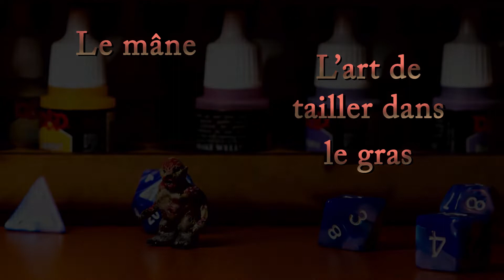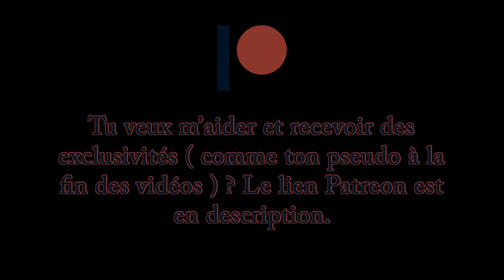Le mâne [D&D5e] L'art de tailler dans le gras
Beaucoup plus que façonner, cette figurine se sculpture facilement. On n'ajoute que rarement de la pâte, au lieu de cela, on enlève, on pousse et on finalise. En dehors des bras qui sont assez fins, le reste se taille facilement car ce n'est qu'un jeu de détailles. Et même pour les bras, si vous le souhaitez, vous pouvez les faire un peu plus gros voir même difformes. Pour ce qui est des plaies, vous pouvez les faire avec un autre outils et les creuser un peu plus. J'ai choisi ici, par rapport à mon image de référence, de donner un aspect brulé en plus d'une plaie, c'est pourquoi j'opte pour un surface de peau tout juste abîmée, comme si elle avait été cautérisée.

Et si vous le souhaitez, je met en scène toutes le figurines dans des aventures disponibles sur mon patreon Pour un petit aperçu, voici un extrait de l'histoire avec le mâne ( et en fin, vous aurez le déroulé de la partie )

    "Malgré la crainte qu'un guerrier ne leur saute dessus par vengeance pendant la nuit, les aventuriers se reposèrent au camp. Seul Harbek fut rassuré grâce à sa belette géante qui montait la garde au pied de son lit. Le lendemain, chacun reparti avec une ration supplémentaire offerte par la tribus. De plus, ils apprirent qu'une petite grotte au nord-est n'avait pas été visitée depuis des années et qu'il comportait très probablement un trésor. Le lieu était pourtant réputé hanté, ce qui dissuadait la tribus de s'y rendre.

    Au bout d'une heure de marche, ils tombèrent effectivement sur ce qui semblait être une grotte. Stor alluma une torche pour constater qu'elle était peu profonde. S'il y avait un trésor ici, il était invisible ou caché derrière une de ces parois rocheuses humides. En allant un peu plus à l'intérieur, le groupe eut l'étrange sensation que l'ouverture derrière eux venait de se refermer. Lorsque Stor se retourna avec la torche, ils découvrirent tous un petit être qui s'était probablement confondu avec la couleur de la pierre. Il était recouvert de plaies suintantes, le sang ruisselant ressemblant à l'humidité sur les parois si nous ne nous attardions pas dessus. Ce fut Althaéa qui mit en garde le groupe après avoir écarquillé les yeux.

    - Si nous ne le tuons pas, il deviendra bien trop vite un démon bien plus terrifiant.

    Malheureusement, il était trop tard et trois autres "parois" se retournèrent. Le premier mâne, qui se trouvait devant la sortie, n'appréciait guère la lumière que le guerrier avait introduit dans leur grotte sombre. Il montra ses énormes griffes avant d'entailler le poignet de Stor qui fut obligé de lâcher sa torche. malgré tout, les autres mânes ne parvinrent pas à toucher le groupe qui se resserra au centre de la grotte, évitant les griffes acérée. Stor ayant attrapé son épée à deux mains malgré son poignet, donna de grands coups devant lui en espérant toucher le mâne qui se trouvait devant l'entrée et la lumière. Sans le savoir, il trancha trois doigts du fiélon. Harbek, en revanche, fut un peu trop serré dans son coin. Bien qu'ayant une bonne vision dans le noir, il ne pu attraper son marteau. Au lieu de cela, le bout de son marteau empêchait Althaéa de sortir son épée courte de son fourreau, coincé à sa cuisse. Mara n'eut aucune difficulté à attraper son arme mais donna au passage un coup de tranchant dans le crâne d'Harbek, dans le dos. Garret, plus petit que les autres, attrapa tranquillement son épée, entaillant la poitrine nue et pleine de plaie d'un autre mâne."